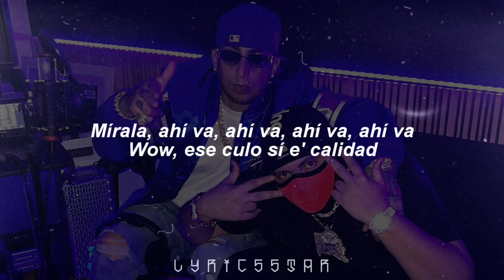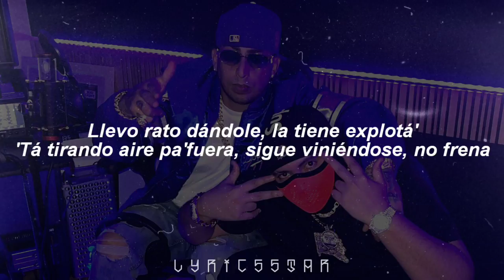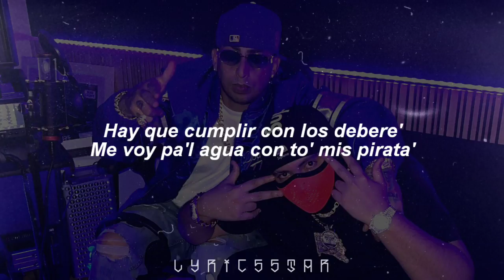Pirata (Ankhal Ft. Ñengo Flow) - LETRA